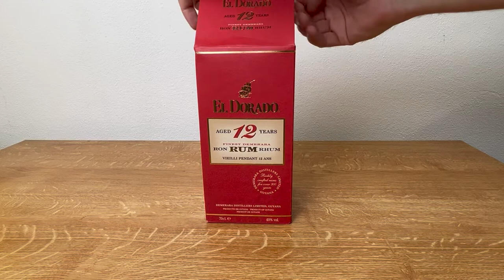El Dorado 12y 40% - degustace rumu